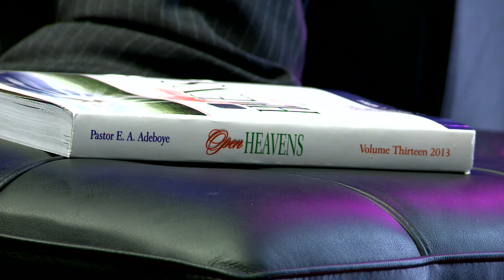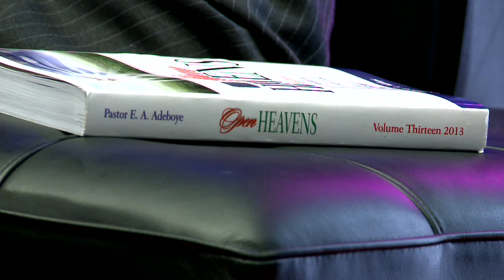Open Heavens Reflections January 21st 2013 - Commitment